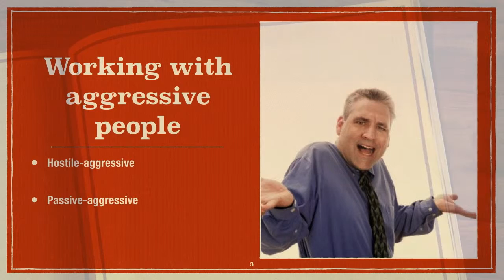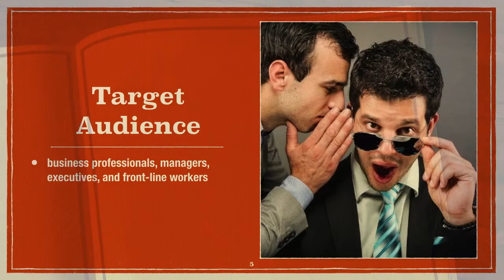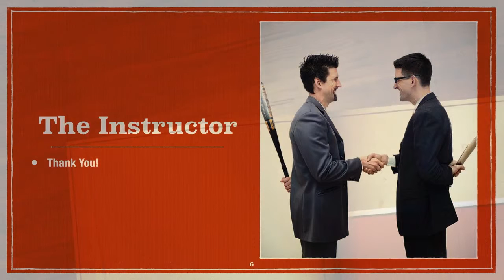Working with Aggressive People - About the Course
If you feel frustrated by the interactions with your co-workers or people outside your work, and you feel that you cannot fight daily aggressions, don't despair. Hostile and passive aggressors can be defeated.

This course teaches you how to handle with success:

verbal assailants,
dirty diggers,
hotheads,
knowledge wardens,
unresponsive aggressors, and
wafflers
both in the workplace and in your life.

We are going to analyze together 6 types of aggressors to understand their characteristics and strategies to deal with aggressors. For each type we are going to practice coping and response strategies.

The course includes video lectures, case studies, written materials and quizzes, and teaches you, in no more than 2 hours, 17 strategies to deal with the openly hostile and the sneaky passive aggressors.

So, if you are looking to improve your working environment and your life by managing aggressors, this course is for you.